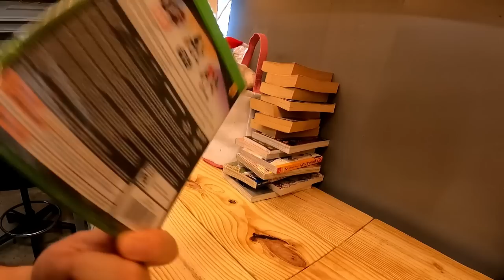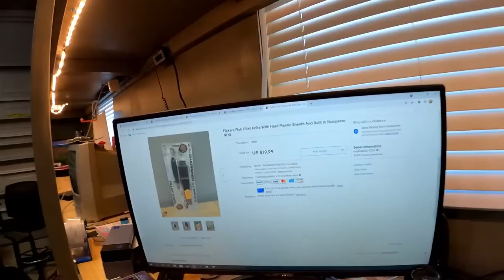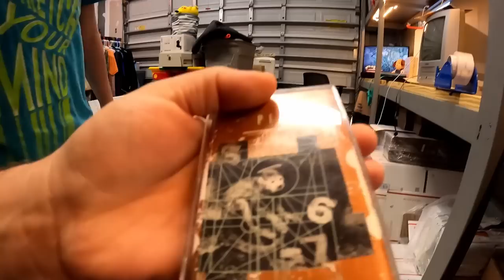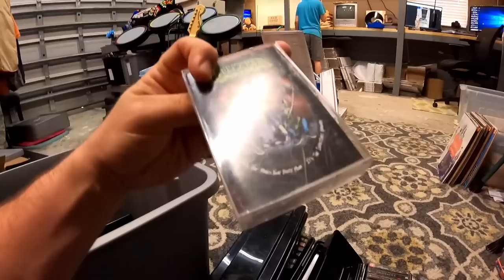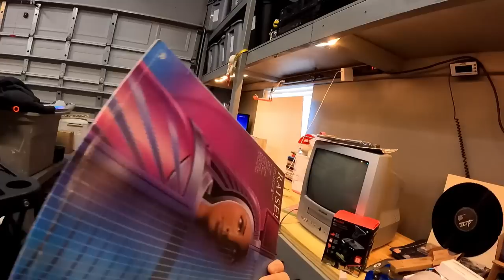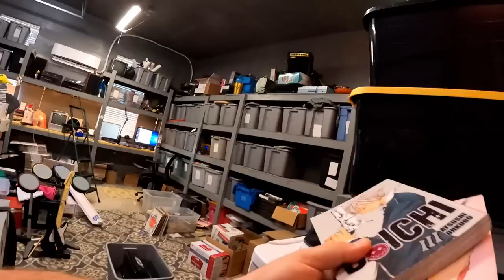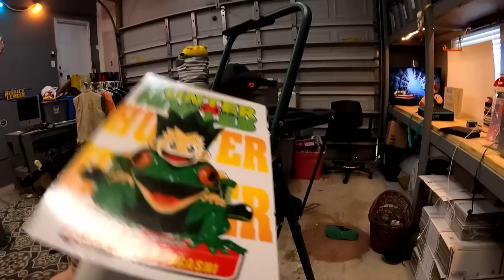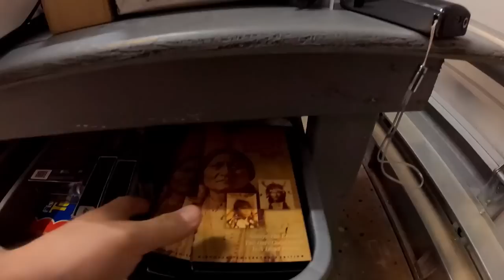I MIGHT BE DONE SELLING THESE ON EBAY!